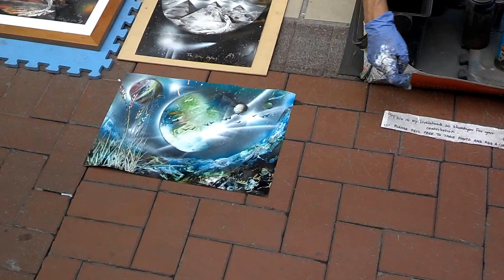Street artist on Grafton Street, Dublin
Street artist on Grafton Street, Dublin, Ireland